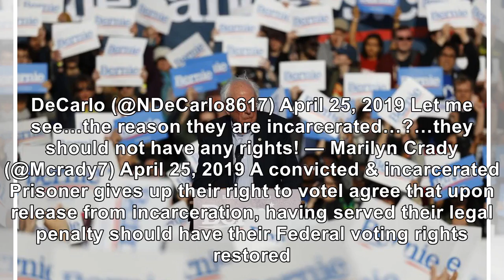Graham Calls for Vote on Bernie’s Proposal to let Murderers and Rapists Vote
On Thursday, Republican Senator Lindsey Graham took to social media to suggest a vote on Bernie Sanders’ and other Democrats’ recent argument that prisoners serving time for rape, murder, and terrorism should be allowed to vote from the penitentiary. “Let’s vote on [Bernie Sanders’] idea to allow rapists, murders, and terrorists to vote from prison,” suggested Graham, which he said would allow US ...